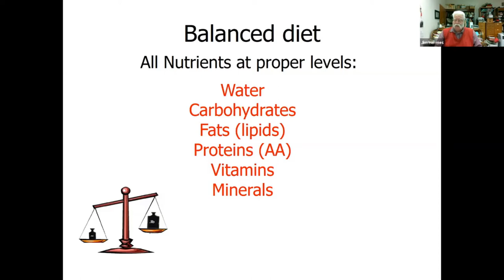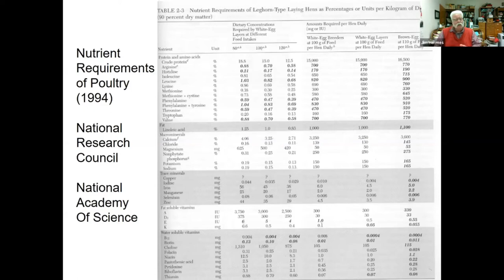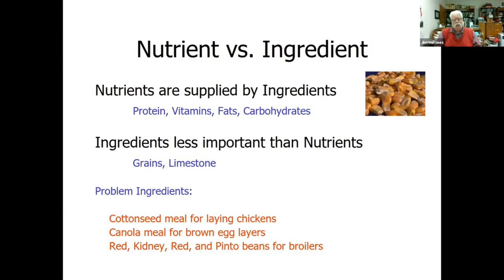Balanced Diet for Poultry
Excerpt from nutrition presentation by Dr. Jim Hermes focusing on the objectives of feeding in poultry in the context of breed and purpose of the flock. This talk was part of our 2020 Beginning Farmer and Rancher Development Program (BFRDP). For more information on future BFRDP dates, wildfire resources for farmers and ranchers, COVID-19 food safety recommendations, and more, please check out

Dr. Hermes is a professor in the Department of Animal and Rangeland Sciences and Poultry Specialist at Oregon State University. To contact Dr. Hermes or view his research, visit his

We created a backyard poultry app! for current info on how to best raise your backyard birds.